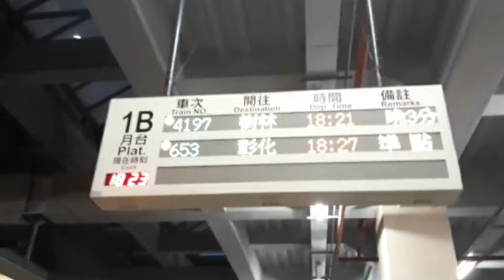台灣鐵道#TAIWAN RAILWAY#棚外#摺疊門莒光#行包#馬卡巴嗨#日落黃昏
地點:七堵火車站